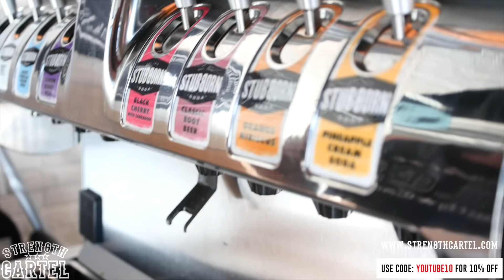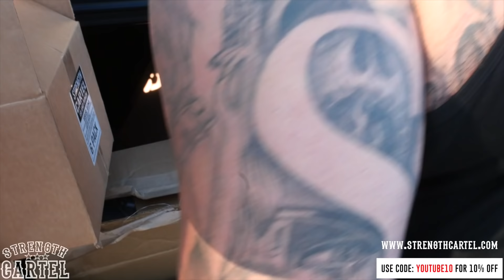LUNCH WITH ANDY RUIZ | WHAT HE EATS FOR THAT KNOCKOUT POWER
🚨NEW DROP NOW LIVE AT 👇🏽